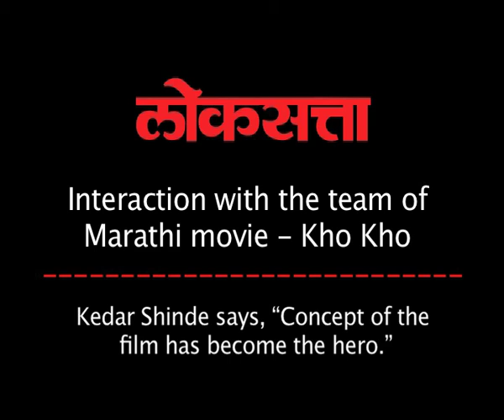Kedar Shinde says, "Concept of the film has become the hero."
The team of Marathi movie 'Kho Kho' gets candid during special chat session at Loksatta Nariman point, Mumbai office. They share their views and need of making this film. To read full coverage of the event

Loksatta covers latest news from Maharashtra & India, all exclusive current headlines from Maharashtra & India news live, including latest breaking news on politics, business, sports, world & entertainment.